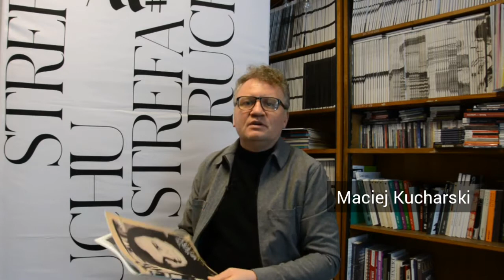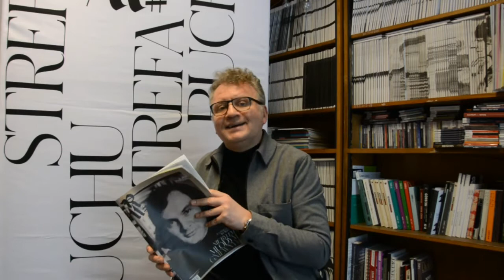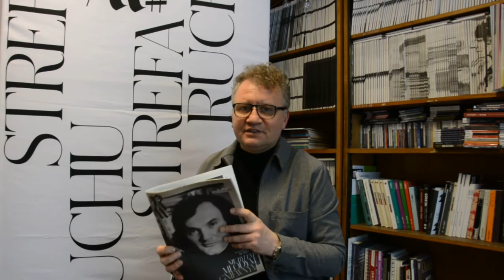Maciej Kucharski poleca Ruch Muzyczny #3/2021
#3/2021

W numerze między innymi:

Wielkie podsumowanie programu „Kultura w sieci”. Sprawdzamy, jakie muzyczne wydarzenia artystyczne i edukacyjne powstały dzięki 80 milionom złotych, które na działalność w internecie przeznaczyło MKiDN. Pytamy beneficjentów programu, co o nim sądzą, a z Krzysztofem Pietraszewskim rozmawiamy o tajemnicy sukcesu w pełni wirtualnej edycji festiwalu Sacrum Profanum. Sprawdzamy również, jaką przyszłość szykuje w dziedzinie muzyki technologia VR.

Grzegorz Michalski wspomina Elżbietę Markowską, zmarłą pod koniec stycznia byłą dyrektor Programu 2 Polskiego Radia.

Relacje ze spektakli Opery Wrocławskiej i Polskiego Baletu Narodowego, a także z koncertów w Filharmoniach: Częstochowskiej, Poznańskiej, Krakowskiej i Narodowej.

Recenzje prawie 30 nowości płytowych, między innymi: serii „Beethoven’s World” Reinharda Goebla, albumów z muzyką Juliusza Wertheima, płyt Kwartetu Camerata, Theloniousa Monka, zespołu Diomede, Vykintasa Baltakasa oraz książki Iwony Lindstedt Piszę tylko muzykę. Kazimierz Serocki i nowych wydawnictw nutowych Bärenreitera dla perkusistów.

Kazimierz Kord, jeden z najwybitniejszych polskich dyrygentów ostatnich dekad, z okazji 90 urodzin wspomina z Michałem Klubińskim swoją międzynarodową karierę.

Jan Topolski kreśli portret Catherine Christer Hennix – szwedzkiej kompozytorki, poetki, filozofki i matematyczki.

Olgierd Pisarenko kontynuuje opowieść o słynnym oszustwie fonograficznym pianistki Joyce Hatto i jej męża Williama Barrington-Coupe’a.